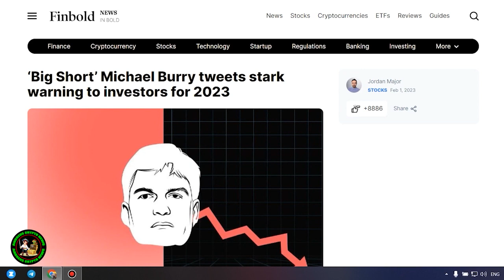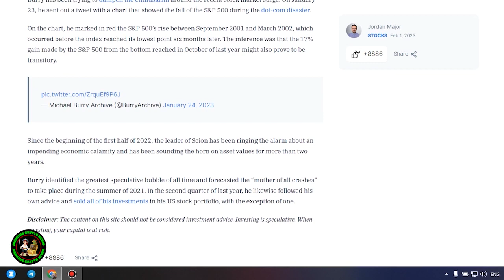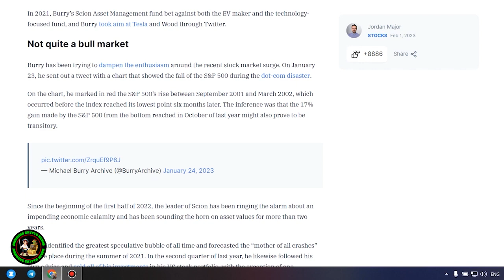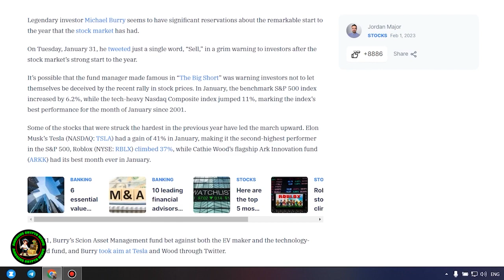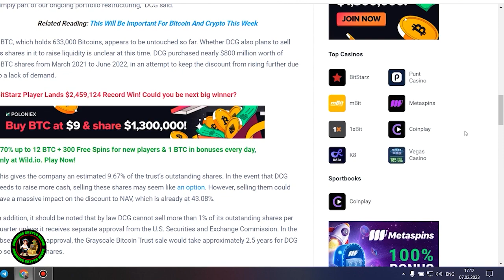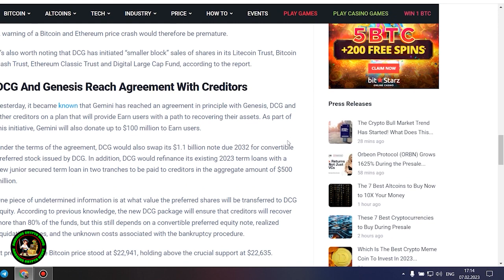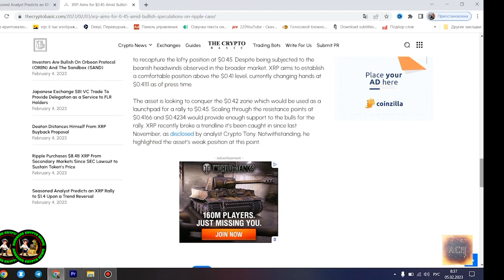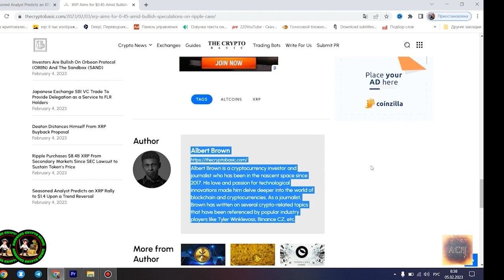🚨RIPPLE XRP $60 TO $80 PRICE CHART?⚠️🚨$10 TRILLION POSSIBLE CRYPTO MARKET CAP🚨XRP NEWS TODAY